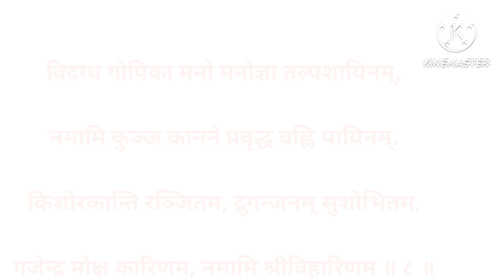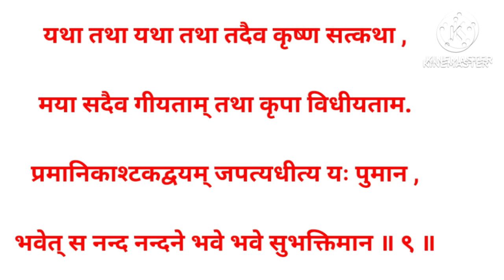कृष्ण जन्माष्टमी श्री कृष्णाष्टकम् । Krishna janmashtami Stotram । सर्व मनोरथ पूर्ति स्तोत्र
जन्माष्टमी श्री कृष्णाष्टकम् स्तोत्र | Shri Krishnashtkam | सभी मनचाही इच्छा पूर्ण करने वाला स्तोत्र